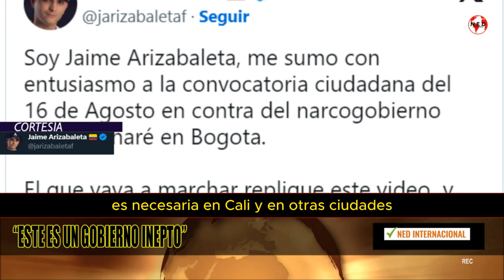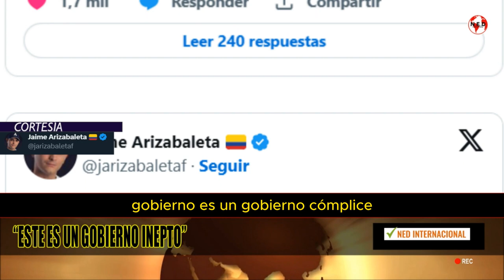🚨 JAIME ARIZABALETA ARREMETE CONTRA PETRO E INVITA A MARCHAR CONTRA SU GOBIERNO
Soy Jaime Arizabaleta, me sumo con entusiasmo a la convocatoria ciudadana del  16 de Agosto en contra del narcogobierno Petro, lo haré en Bogota.
Jaime Arizabaleta